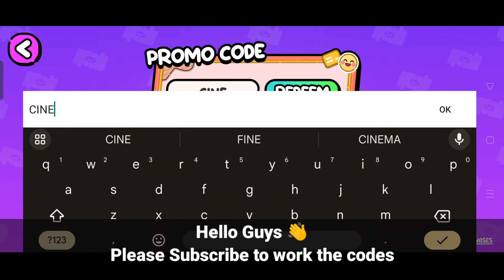NEW LOCATION SUBWAY AVATAR WORLD! ALL SECRETS IN SUBWAY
✨ Free Mansion House Avatar World New Update! Free Code Avatar World